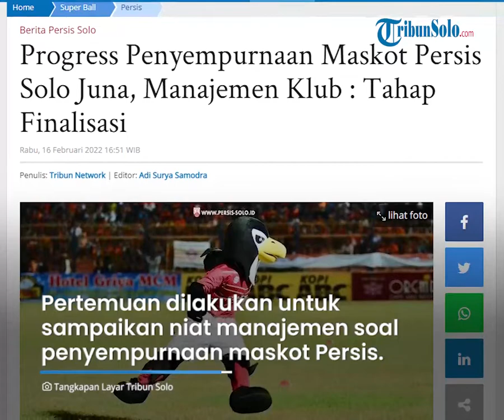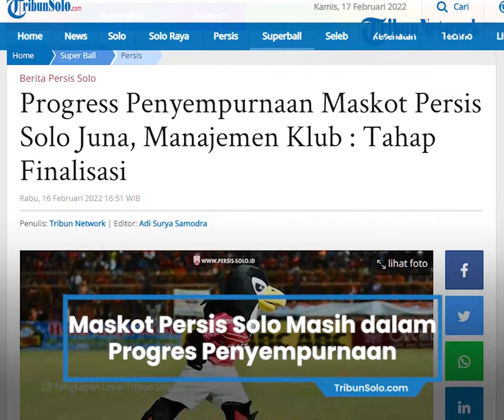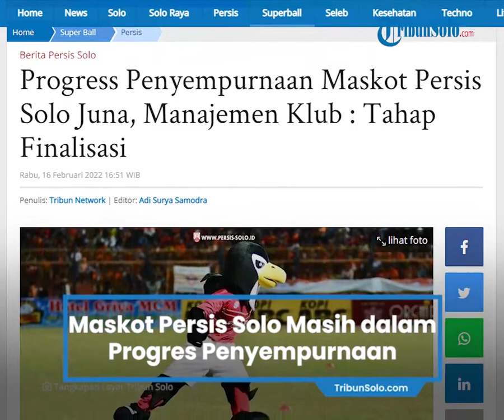Maskot Persis Solo "Juna" Masih dalam Progres Penyempurnaan, Manajemen Sebut dalam Tahap Finalisasi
TRIBUN-VIDEO.COM - Proses penyempurnaan maskot Persis Solo, Juna terus bergulir.

Media Officer Persis Solo, Bryan Barcelona memberi sedikit petunjuk bila proses tersebut segera selesai.

"Sedang dalam tahap finalisasi," kata Bryan kepada TribunSolo.com.

Manajemen Persis Solo pun juga telah bertemu dengan perwakilan suporter.

Pertemuan dilakukan dalam rangka menyampaikan niatan manajemen untuk penyempurnaan maskot Persis Solo, Juna.

Wakil Sekjen DPP Pasoepati, Isnaini M Fattah enggan membeberkan momen pertemuan dengan manajemen Persis Solo terjadi di mana dan saat apa.

"Kalau ketemu secara langsung untuk pengurus sudah di suatu acara," ujar Isna kepada TribunSolo.com.

"Tapi, tidak membahas secara detail," tambahnya.

Setelah pertemuan itu, manajemen Persis Solo dan perwakilan suporter belum ada komunikasi.

"Untuk maskot secara umum belum ada komunikasi lagi," kata Isna.

Isna berharap tampilan maskot Persis Solo yang baru bisa lebih garang.

"Dibuat lebih garang lagi," ucap dia.

"Kita kan Persis Solo, julukannya Laskar Sambernyawa, kemudian Juna itu kan bisa dikatakan, ibaratnya elang,".

"Mungkin, ya, lebih garang dari yang sekarang, disempurnakan lebih bagus lagi," tambahnya. (*)

Artikel ini telah tayang di TribunSolo.com dengan judul Progress Penyempurnaan Maskot Persis Solo Juna, Manajemen Klub : Tahap Finalisasi,